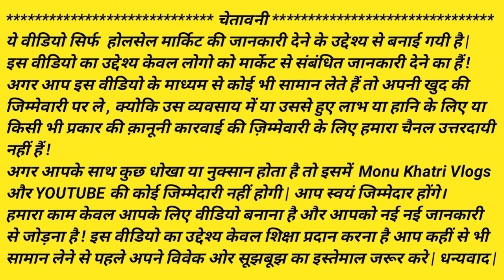Ladies Sandals,Slippers & Shoes | Ladies Sandals Wholesale Market In Delhi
Ladies & Kids Fancy Footwear Wholesale Market Delhi Inderlok | Fancy Footwear Inderlok | SAT

Shop Address :-

SHRI ANAND TRADING

Shop No :- 313/72, Anand Nagar, Inderlok, Delhi

 • Inderlok Biggest ...

delhi inderlok footwear wholesale market,
inderlok footwear wholesale market,
inderlok fancy chappal market,
inderlok footwear market new video,
inderlok chappal market in delhi,
inderlok ladies shoes wholesale market,
inderlok ladies chappal market,
inderlok wholesale market,
inderlok wholesale chappal market,
inderlok wholesale market delhi,
inderlok wholesale footwear market,
inderlok market delhi 2022,
inderlok chappal market 2022

Inderlok Chappal Market in Delhi | Footwear Market Inderlok Delhi | Inderlok Footwear Wholesale Market in Delhi

Inderlok Chappal Market in delhi | Inderlok Footwear Wholesale market in Delhi | मात्र ₹10 से शुरू । Inderlok Footwear wholesale market |चप्पल कि wholesale मार्केट | सबसे सस्ती चप्पल ₹10 से शुरू।

Shri Anand trading Footwear inderlok delhi
Branded Ladies Footwear Wholesale Market | party wear sandal | wedding partywear footwears

1. Ladies shoes wholesale market
2. fancy ladies shoes
3. branded shoes for ladies
4. chappal Market
5. cheapest sandal
6. ladies market
7. delhi chappal Market
8. ladies juti
9. sandal market
10. ladies chappal Market
11. branded Footwear
12. Footwear market
13. ladies footwear
14. ladies chappal wholesale market
15. ladies footwear wholesale market
16. ladies footwear
17. wholesale fancy slipper & sandal
18. ladies footwear wholesale market

Wholesale Fancy Sleeper Sandel | सूंदर जूते केवल लड़कियो के लिए | For Girls In Cheap Price Delhi

 WHOLESALE MARKET OF LADIES SANDEL || LADIES FOOTWEAR WHOLESALE MARKET SANDALS, BELLIES, CHAPPALS ||

shoes wholesale market in mumbai
gents chappal
ladies footwear
ladies sandal image
kurti market delhi
ladies chappal design
karol bagh monday market
chappal shop
footwear making
ladies chappal fancy
heel chappal
take flight ultra
footwear design
boys chappal
fancy chappal
footwear machine
Chandni chowk footwear wholesale market in delhi
Cheapest sleepar wholesale market chandni chowk